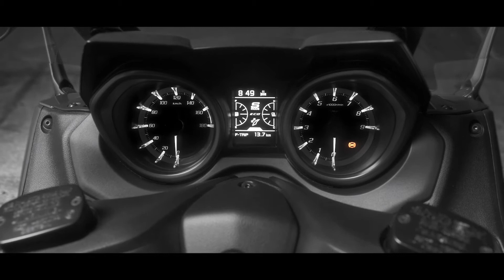2021 T Max 20 Yıl Özel Serisi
Hem premium Scooter konforu hem de Hobby motosikletinin yol tutuşu, viraj ve frenleme kabiliyetini aynı anda sunan kendi sınıfındaki tek scooter olma özelliğini koruyor.
Elektikli Ön Cam, TCS, Cruise Control, Isıtmalı Sele, Isıtmalı Elcik, Anahtarsız Çalıştırma Sistemi gibi elektronik donanımlar ile üst segment Touring (Seyahat) motosikletlerinde bulunan donanımı standart olarak sunuyor.
Sürüş performansı ve elektronik donanımların yanı sıra; yüksek kalitede işçilik, montaj ve boya ile premium MAX Aile DNA’sını yansıtıyor.